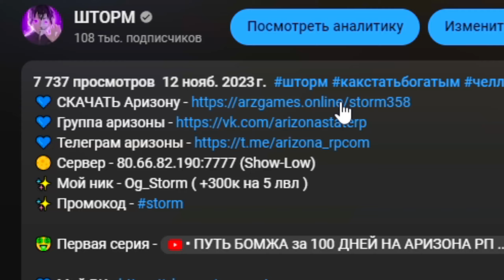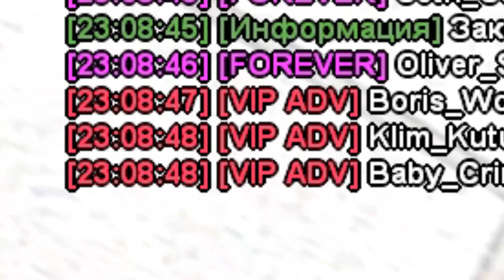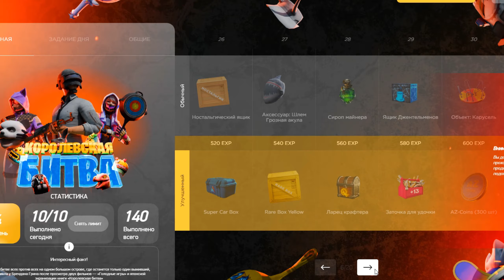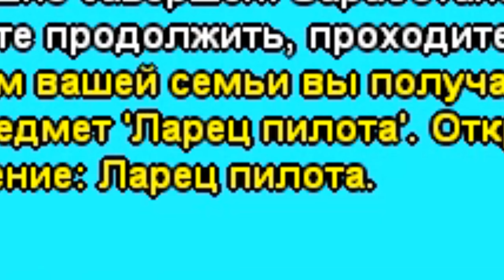ШОК! НЕВЕРОЯТНО БЫСТРЫЙ ЗАРАБОТОК! 😋💰 Путь Бомжа за 365 ДНЕЙ АРИЗОНА РП #66 (Arizona RP GTA SAMP)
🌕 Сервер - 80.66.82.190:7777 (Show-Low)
✨ Мой ник - Og_Storm ( 1кк на 5 лвл )

В ШЕСТЬДЕСЯТ шестой серии нашего "Пути бомжа за 365 дней" на сервере Show-Low в Аризоне я продолжаю исследовать эффективные способы заработка. Сегодняшний эпизод фокусируется на проверке различных методов заработка.

0:00 День155
5:29 День156